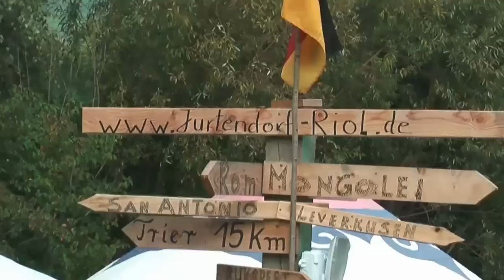Riol -Jurtendorf- 24.08.2012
Jurtendorf am Triolago  Riol/Mosel
Das Leben im Jurtendorf bedeutet Leben im Einklang mit der Natur.
Es ist die Plattform, auf der sich Zivilisation gewohnte Menschen in der Natur begegnen um in liebevollem Umgang eine Gemeinschaft zu bilden. Jeder Bewohner des Jurtendorfes glaubt zunächst in eine andere Welt einzutauchen. Hier scheint die Zeit stehen geblieben zu sein. Das Jurtendorf ist ein Ort der Begegnungen, der Einfachheit, und bringt uns zu unseren Wurzeln zurück.
Menschen mit den selben Visionen finden sich, eine uralte Wohnform wird neu entdeckt.
Leben im Jurtendorf bedeutet Leben im Einklang mit der Natur.
Im Umgang in und mit der Natur wird jeder gefordert: Wasser läuft nicht einfach aus dem Wasserhahn, Holz muss gesägt und gehackt werden und die Speisenzubereitung erfolgt ohne Strom.
Allerdings: Für jede Jurte steht ein eigenes Duschbad mit WC zur Verfügung.
Das Konzept soll den Gästen aufzeigen, wie kostbar Nahrung und Unterkunft ist und wie wir auch heute noch die Ressourcen der Natur für uns nutzen können.
Eine Jurte bestehen aus einem Holzgerüst, wie ein Scherengitter, für die Wand, einer „Krone"in der Mitte abgestützt durch zwei Pfosten und den Dachstangen, die Gitter und Krone verbinden. In die Wand wird eine feste hölzerne Tür eingesetzt. Die über dieses Gerüst angebrachte Abdeckung besteht aus mehreren Schichten
    Ein Baumwolltuch als Dachhimmel
    Eine dicke Lage Wollfilz zur Wärmedämmung
    Ein Segeltuch als wasserdichte Abdeckung
    Der Boden jeder Jurte ist eine Holzplatte die auf einem Kiesbett liegt.
Durch ihre runde, kompakte Bauweise bietet die Jurte maximale Wohnfläche im Inneren und eine geringe Angriffsfläche gegen Wind und Wetter von außen. Eine Jurte hat, bedingt durch ihre besondere Bauweise, bei jeder Witterung ein angenehmes Raumklima.
In einer Jurte ist es überraschend geräumig, warm und gemütlich. Die runde Form vermittelt jedem sofort ein Gefühl der Geborgenheit und Ruhe.
Alle Jurten sind mit Betten, einem Tisch mit Stühlen, einer Spüle, einem Herd zum Heizen und kochen, und mit einem Regal für Geschirr und Töpfe ausgestattet. Die Einrichtung ist bei einigen Jurten original mongolisch, bei anderen besteht sie aus europäischen Möbeln.
Die Gruppenjurten bieten 6 Schlafmöglichkeiten, die Familienjurten haben 4 Schlafmöglichkeiten, sowie einen Kleider- und Wäscheschrank.
Die Hochzeitsjurten bieten ein komfortables Doppelbett mit Baldachin, ein Kleider- und Wäscheschrank,
eine gemütlich Sofaecke mit vielen Kissen, romantische Lichtquellen, sowie Felle und Teppiche auf dem Boden.
Für jede Jurte steht ein eigenes Duschbad mit WC zur Verfügung. Gemeinsame Aktivitäten finden in einer eigens dafür eingerichteten Jurte statt.